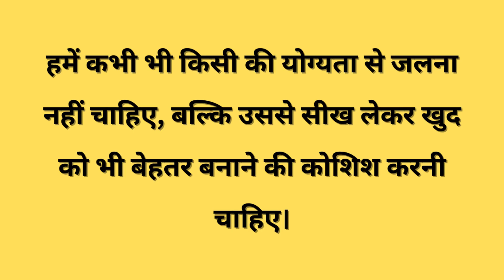Akbar Birbal Story : "What is the biggest thing in the world?" | "दुनिया की सबसे बड़ी चीज़ क्या है?"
🐉✨ Welcome to a mesmerizing journey into the enchanting world of Akbar and Birbal! 🌍👑 Uncover the witty tales of their legendary relationship in this captivating story that showcases the brilliance of Emperor Akbar and the sharp intellect of his beloved advisor, Birbal.
🤔💡 In this video, we'll delve into their hilarious encounters, curious dilemmas, and ingenious problem-solving that captivated hearts through the ages. Love comedy? 🥳 Fascinated by history? 🏰 This is the perfect blend! Join us for mind-bending adventures, a sprinkle of wisdom, and timeless tales that will resonate with you today. 🔔✨